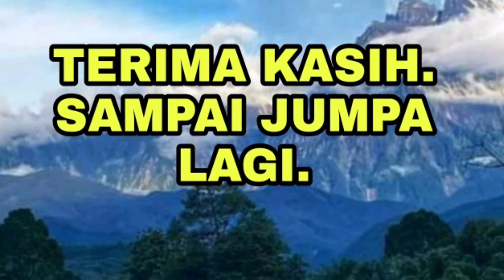RESIPI SAMBAL GORENG ISTIMEWA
TERIMA KASIH ATAS KEPERIHATINAN ANDA..TERIMA KASIH SUDI MENONTON VIDEO INI.MMM